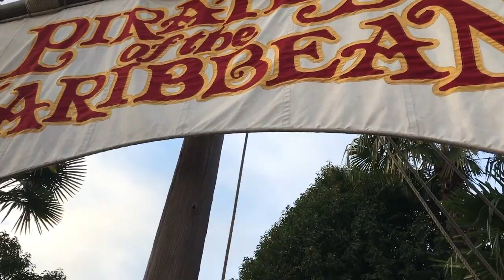[VLOG] NOËL À DISNEYLAND PARIS #1 - KID STUDIO TEST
On vous emmène avec nous avec un notre premier VLOG à Disneyland Paris ;)